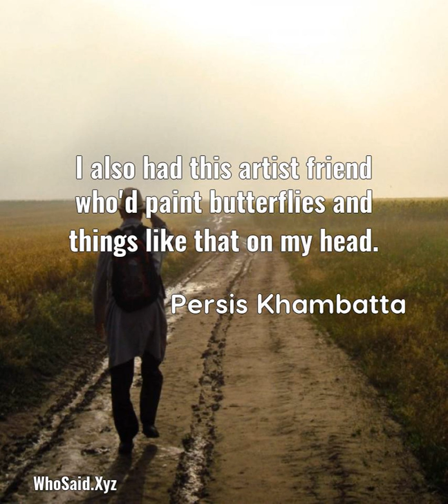Persis Khambatta: I also had this artist friend who'd paint butterflies a......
I also had this artist friend who'd paint butterflies and things like that on my head.  A quote from, Persis Khambatta